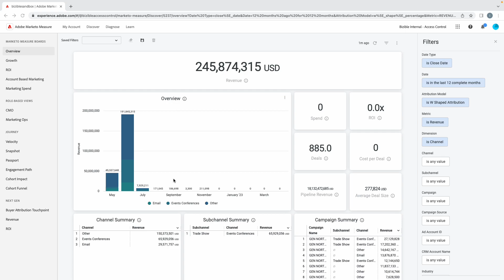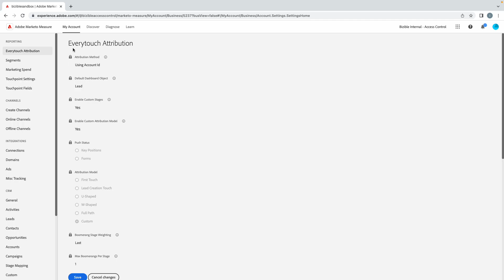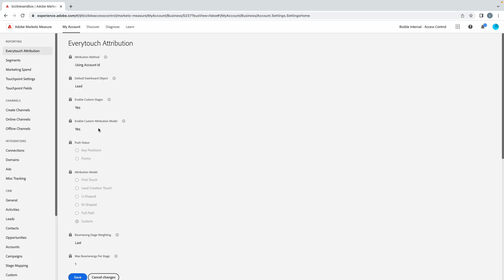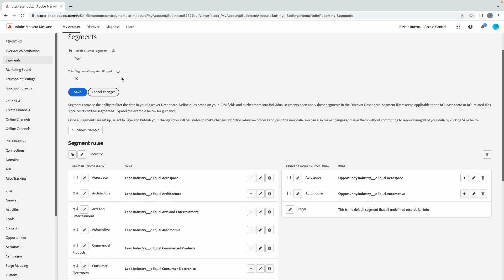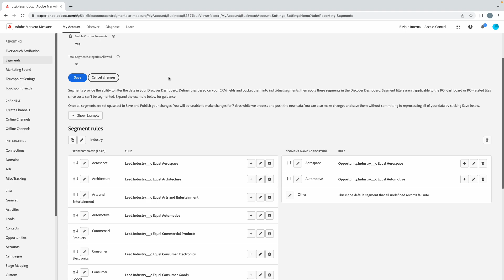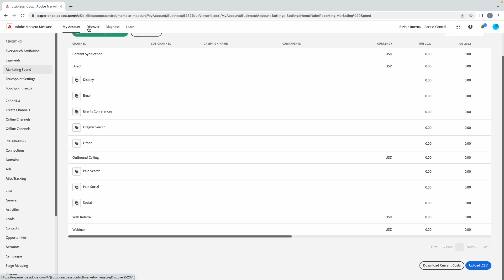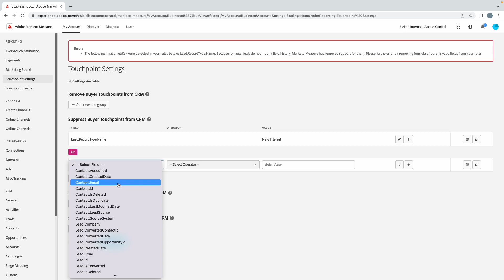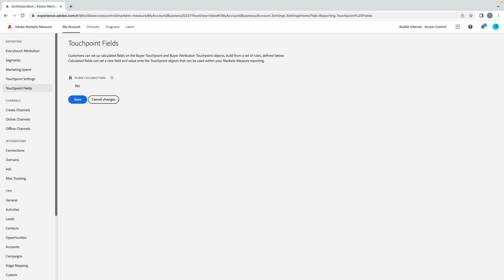Marketo Measure (Bizible) Audit - Part 1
This video was created for those who may have just inherited an existing Marketo instance and wants to check how it was set up.  The video also applies to those who are new to Marketo Measure and they want to learn about the set up from a high level.

This video covers the Reporting setting in Marketo Measure (Bizible).